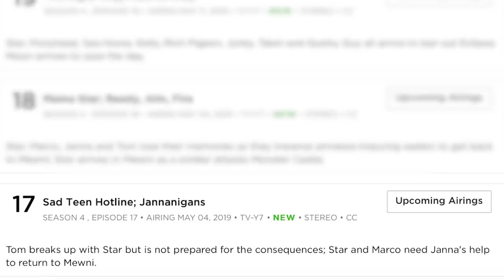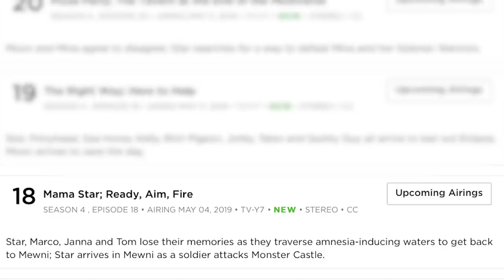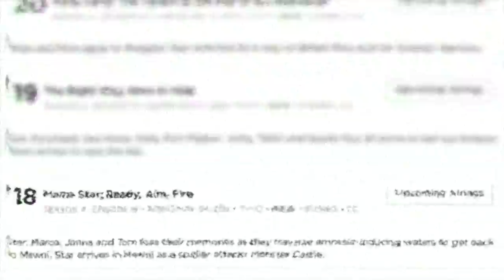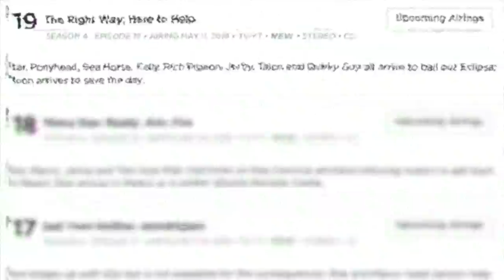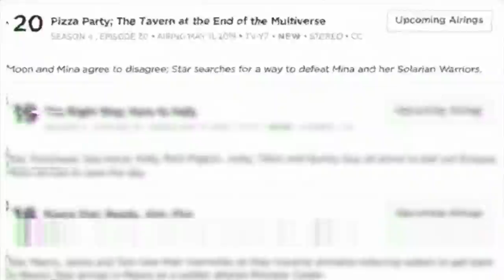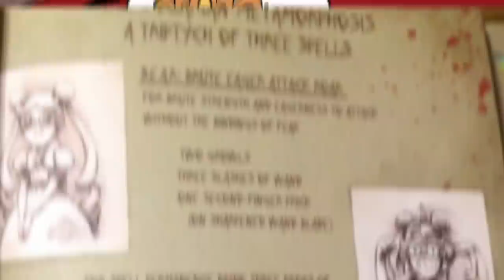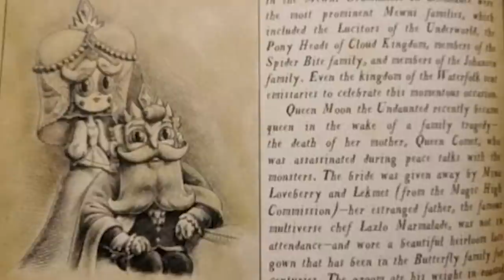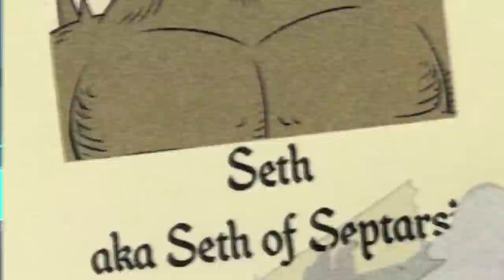MOON VS MINA! Mina Loveberry's PLAN REVEALED! (Star vs the Forces of Evil)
Star vs the Forces of Evil's FINAL ARC has been revealed through episode descriptions! With Mina Loveberry's plan being put into motion, can anyone stop her? What will happen to Eclipsa, Meteora and Globgor?! Will Moon finally save the day?

Social Media!

CREDITS

Written by: Kevin Williams
Hosted by: Kevin Williams
Edited by: Joshua Criger
Produced by: Kevin Williams